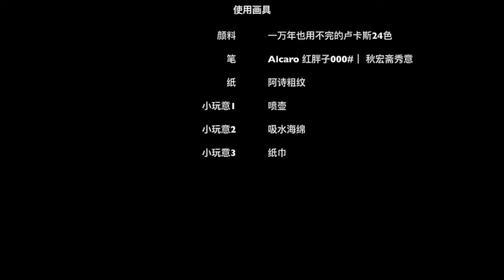Paint with me|画不一样的天空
different sunsets

Things used:
- Arches Cold Pressed 300g/m2
- Alvaro 000#
- Lukas Artists' 24 sets